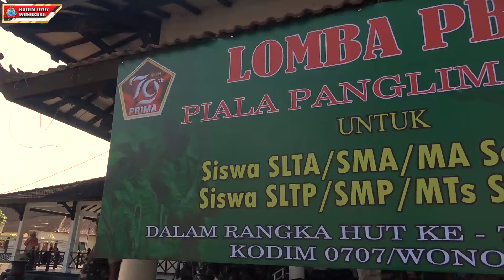LOMBA PBB DALAM RANGKA HUT TNI KE-79 KODIM 0707/WONOSOBO